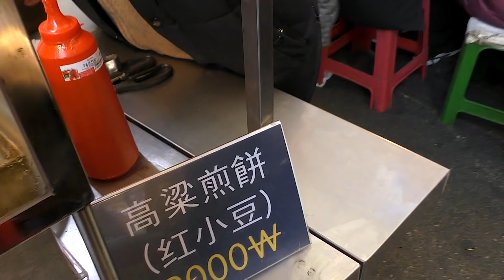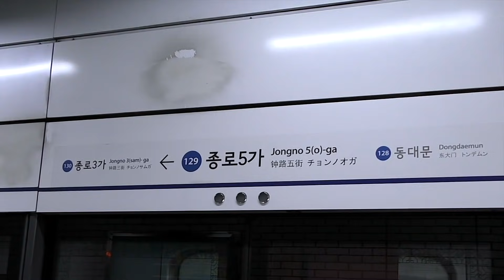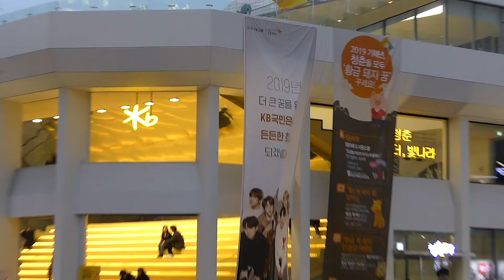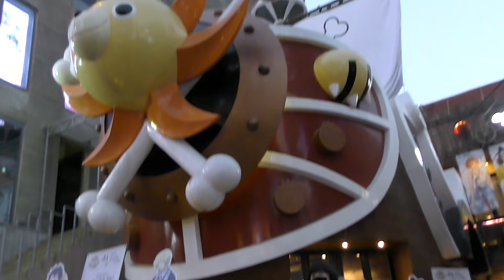日本だと犯罪？韓国の市場でアレ食べましたVol.7【のえのん番組】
日本で食べると犯罪？
韓国の市場でユッケとレバ刺し食べましたw
【のえのん番組】